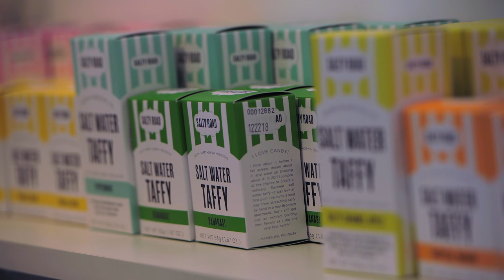The Boardwalk Foods That Won’t Break Your Diet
Don’t be afraid to indulge your taste buds on the boardwalk this summer. Hackensack Meridian Health registered dietitician Talia Philippsborn gives us some boardwalk options that will satisfy your cravings without destroying your diet.